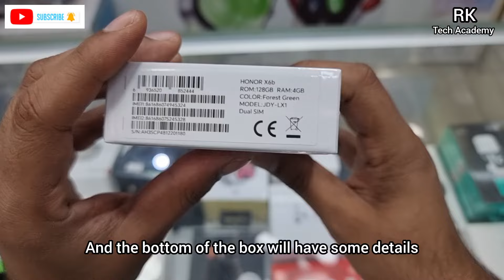New HONOR X6b Unboxing📱